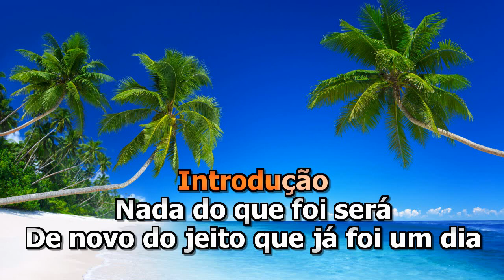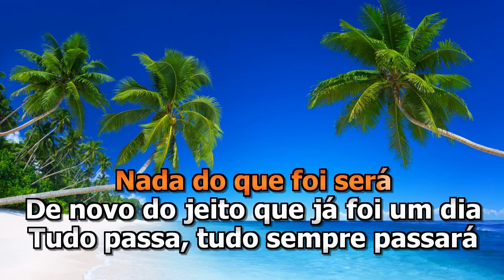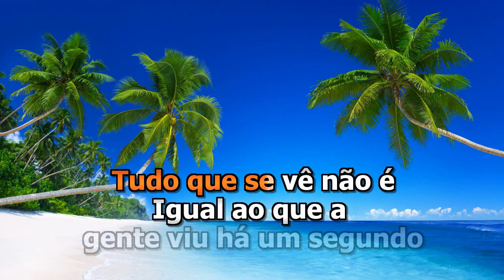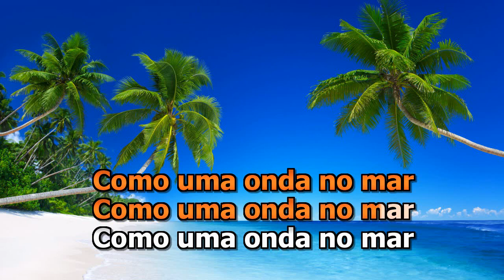Como Uma Onda - Lulu Santos - Karaokê em HD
Artista: Lulu Santos

Um valor simbólico.
Caixa econômica Federal
Ag: 2898
C/P: 5180/3

Agradeço!!